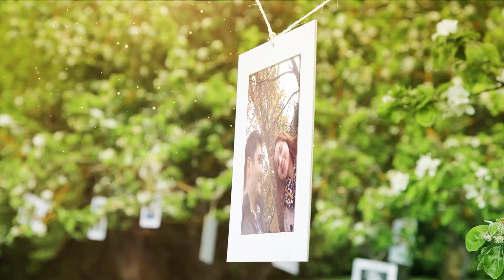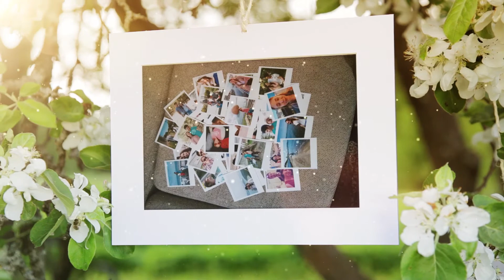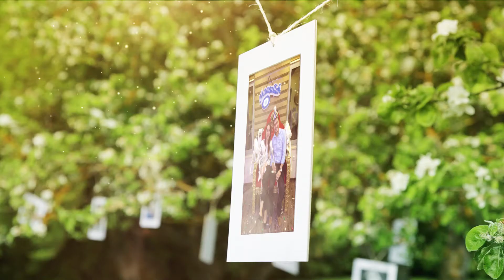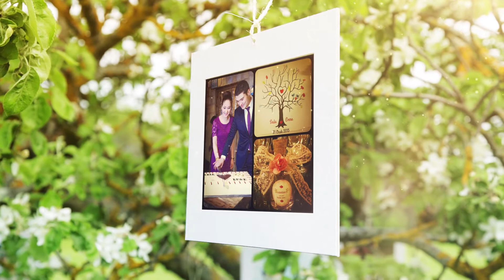düğün slayt örnekleri www dugunslayti net 12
adresinden tüm çalışmalarımızı görebilir ve sizde profesyonel bir düğün slaytı sahibi olabilirsiniz. aklınızdaki tüm projeleri hiç çekinmeden bizimle paylaşın